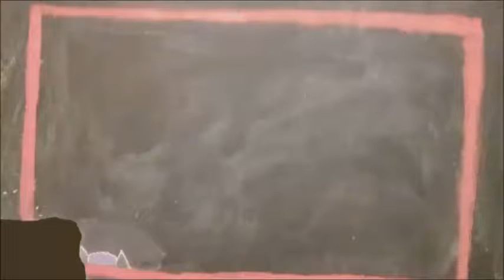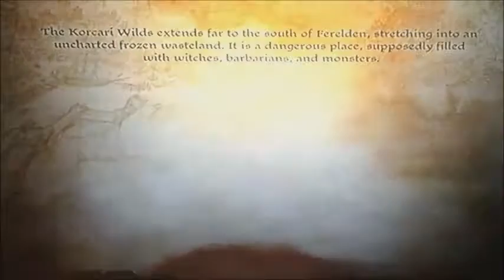Shardvixen doing little quests in Dragon Age!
Positive Monday:  I am once again online and my schedule  is moving along.

Just doing little quests in Dragon Age, trying to trigger the main event in the story line.  If you like what you are seeing, please let me know.  Thank Your and catch you all on the flip side!